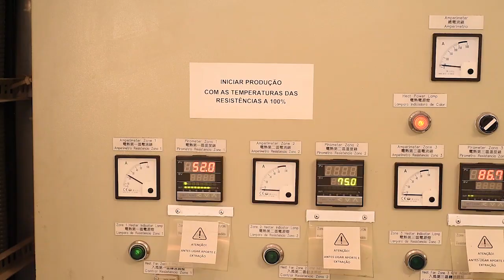Fábrica de Insulfilm Optimum coating tecnologies s/a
Visitamos a fábrica de Insulfilm em Curitiba :
Optimum coating tecnologies s/a